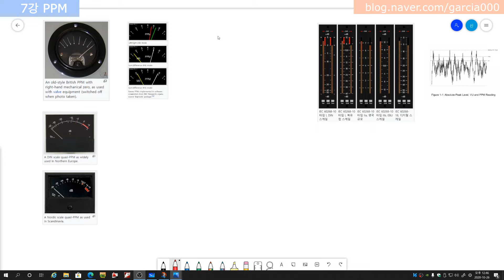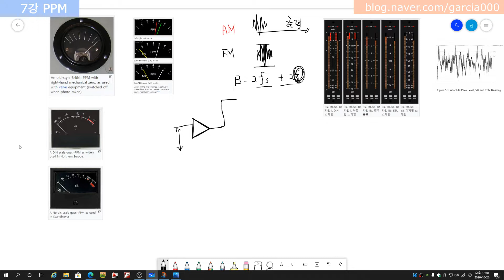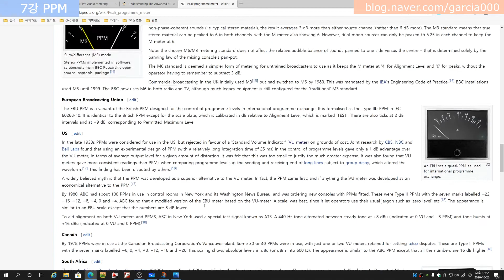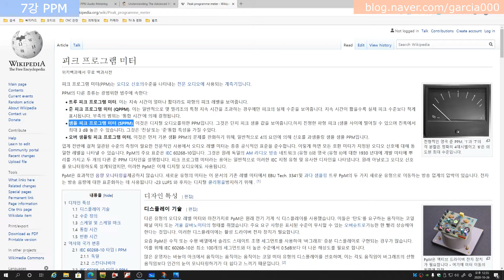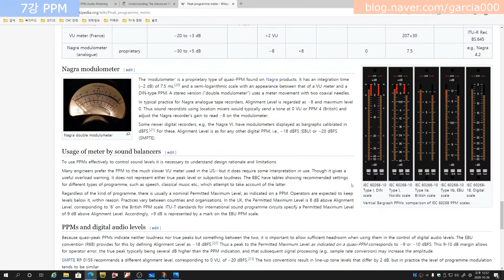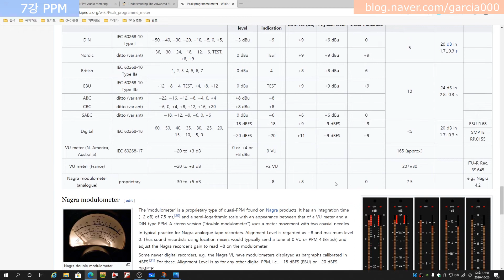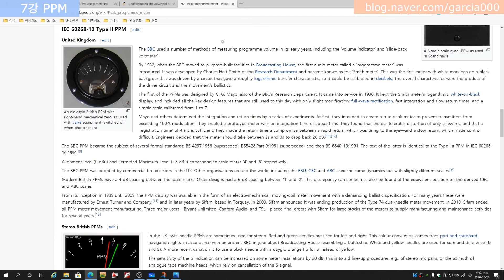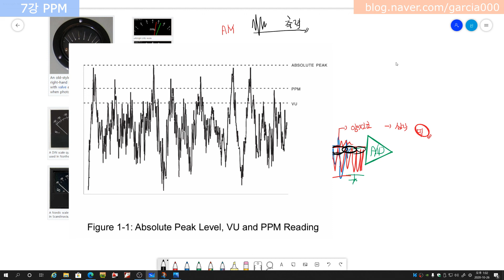7강 PPM ( 오디오 문제로 재업 )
이전에 올렸던 영상에 오디오 문제가 있어서 재업 합니다